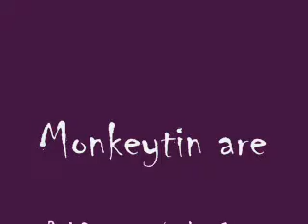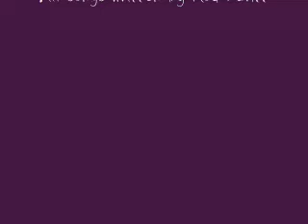Monkeytin @ The Evelyn